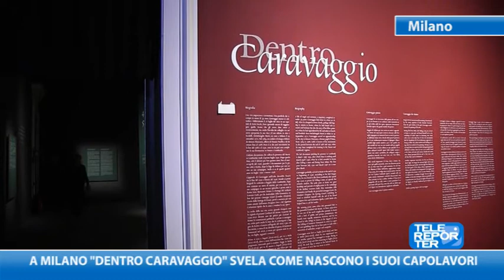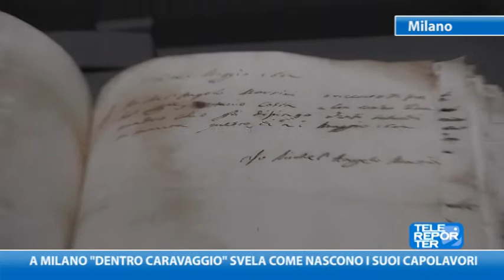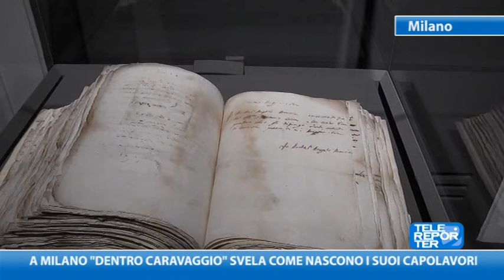A Milano "Dentro Caravaggio" svela come nascono i suoi capolavori